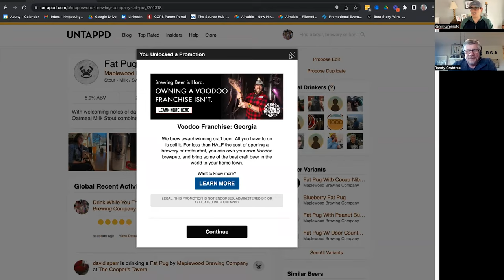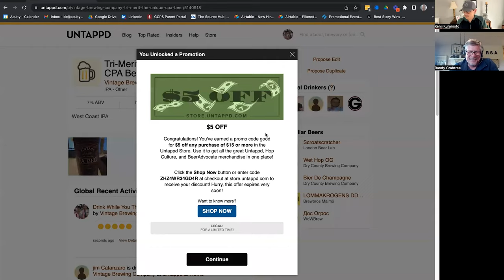Mental Health Awareness & Burnout In Accounting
In this episode of Drink While You Think, Kenji shares a beer with Randy Crabtree, talking about burnout for accountants and the need for mental health awareness in the accounting realm.

Tune in for topics like...

👉 Welcome! (00:00)
👉 This Week's Topics & Beers (00:04)
👉 Burnout In the New Year (06:48)
👉 Randy’s Work In Mental Health Awareness (11:22)
👉 The Culture Of Public Accounting (12:53)
👉 Seeing Firms Change For The Better (18:22)
👉 The Power Of Sharing Your Story (21:41)
👉 Break For Beer No. 2 (26:55)
👉 Accountants Are Fun! (32:04)
👉 What Are Firms Changing? (35:30)
👉 Putting A Bookmark In Your Work (40:31)
👉 Shoutouts To Other Firms (43:05)
👉 Untappd Beer Rankings (47:30)

—   Beer No. 1: KENJI & RANDY are drinking Vintage Brewing Company / The Unique CPA Beer.
—   Beer No. 2: KENJI & RANDY are drinking Maplewood Brewery & Distillery / Fat Pug Oatmeal Milk Stout.

Tri-Merit: @Tri-Merit on Twitter, @tri-merit7261 on YouTube